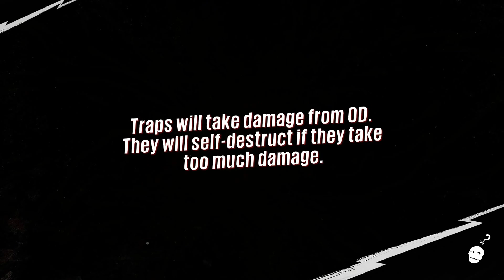Sunset Overdrive - Part 9 - Up In The Air - Xbox One Gameplay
Sunset Overdrive - Xbox One Gameplay

A sprawling metropolis in the not-so-distant future. Premise: A catastrophic event has left the city in ruins and most of its inhabitants are either dead or have been transformed into horrifying mutants. For most people, being dropped down into these kinds of circumstances would mean certain death. Not only are you fighting for survival in a postapocalyptic city, but you're attempting to escape the nightmarish transformation that has claimed most of the survivors. Good thing you're not like most people.

Dive into the open-world shooter of Sunset Overdrive, and prove that you've got what it takes to survive catastrophe. With a knack for traversing the ruined city with hyper agility, it's a simple matter to survive postapocalyptic conditions. When it comes to the mutants, not only are you escaping their transformation, but you've found your true calling — mutant destroyer. A fully loaded arsenal of overpowered weapons back you up and make it totally clear that the end of days is just the beginning for you. It's your turn to star in this end-of-the-world storyline.

Developer: Insomniac Games
Publisher: Microsoft
Platform: Xbox One
Genre: First Person Shooter
Release Date: 10/28/2014